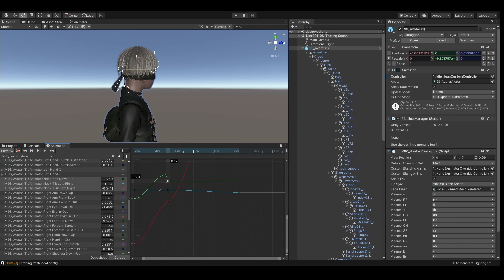[Project 9S-L00] Unity Learning Vlog - NieR: Automata 9S animation, head turning (Vlog 20210726)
[Project 9S] Unity Learning Vlog 20210726

📌 Learning /practicing to create custom animation using Unity's animation keyframes and VRC's idle.

** The used 3D model was purchased from SquareEnix at the Virtual Market in May 2020. I did not create the model by myself nor can I provide it. **